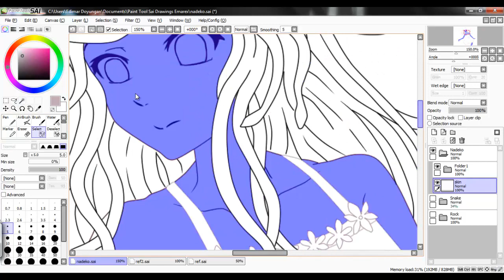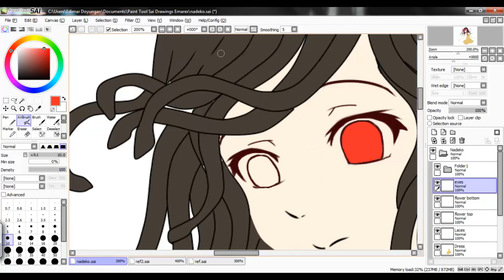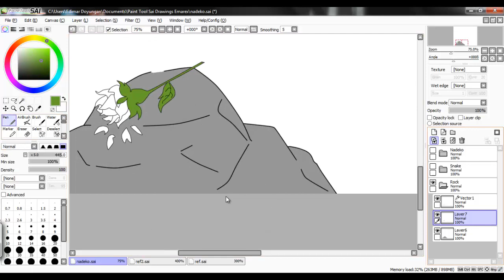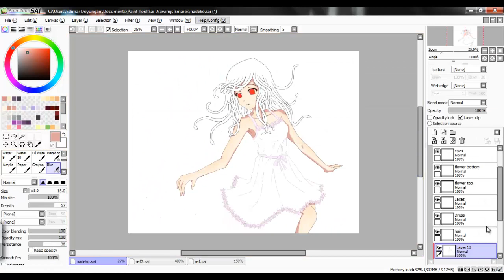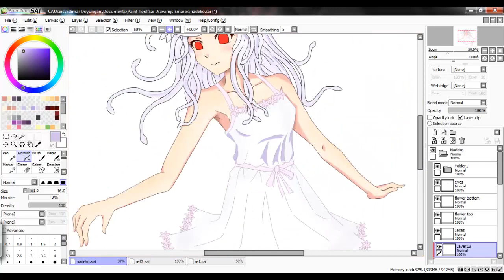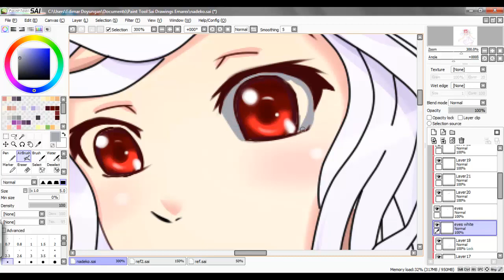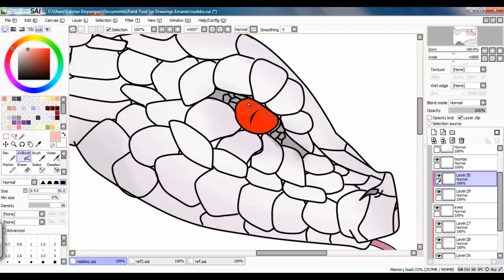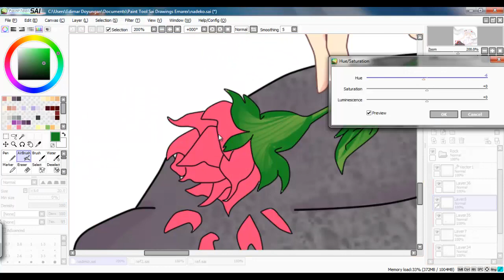[PaintTool SAI] Sengoku Nadeko Medusa SpeedPaint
This is my first speed paint, really appreciate comments. This is Sengoku Nadeko in the anime Series Monogatari Second Season.
Here's the link to the original image

Total work time: Roughly 3 hours.
Programs used:
Paint Tool Sai (For Drawing)
Camstasia Studio 8 (For Recording)